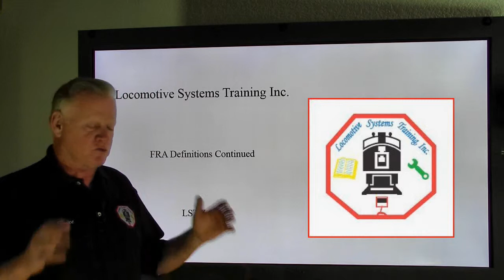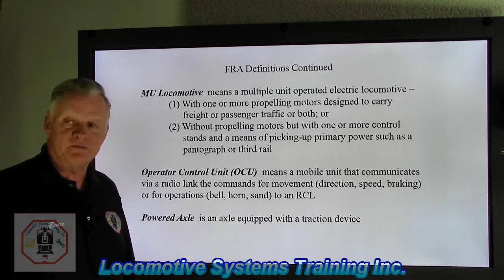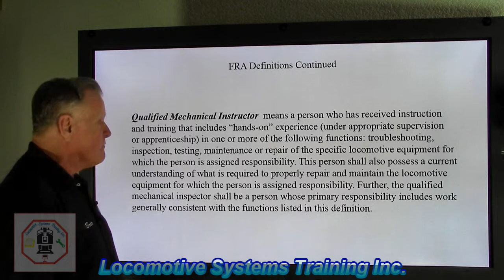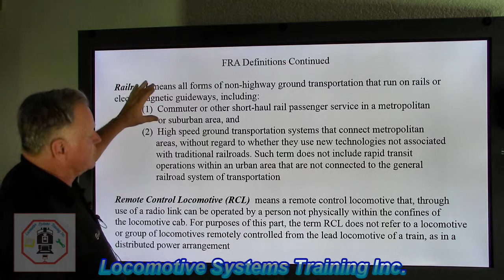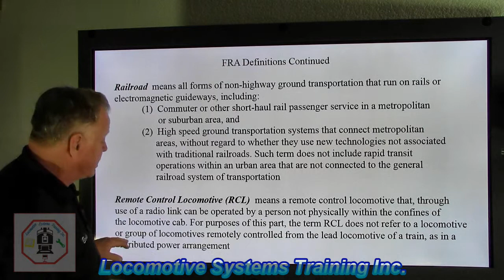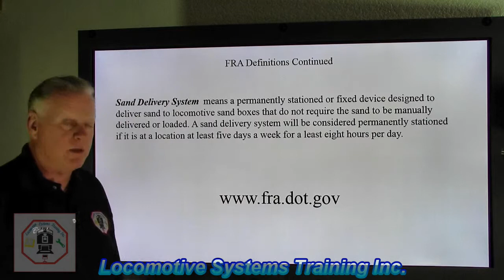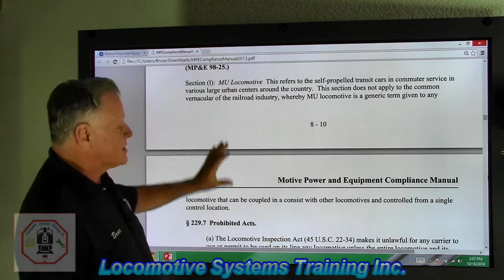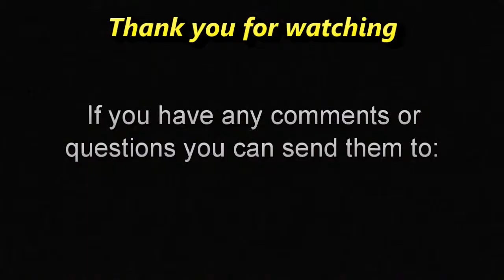LSTV-013 FRA Definitions Part 3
This is the third video in which we go over some FRA Definitions and the guidance associated with them.